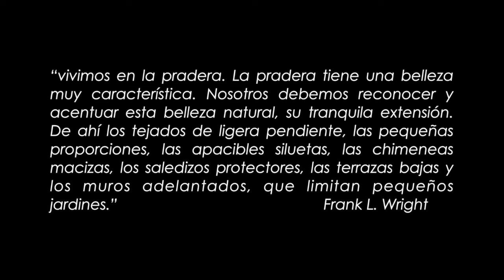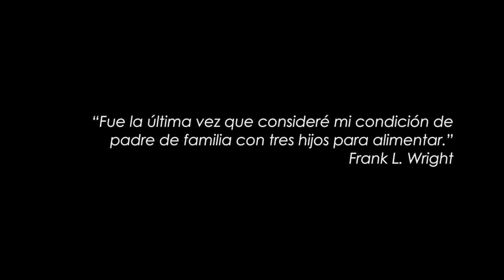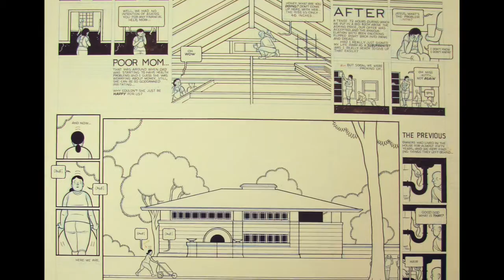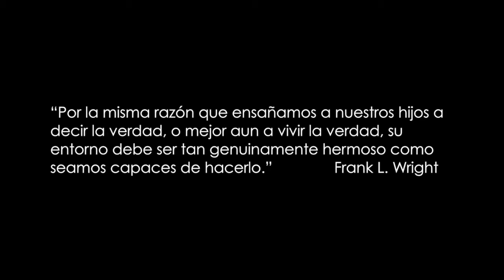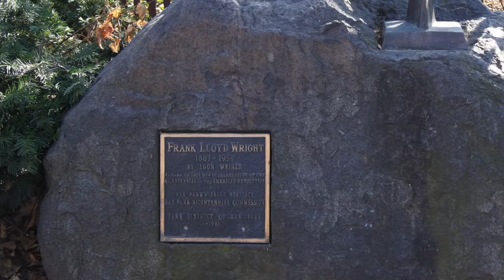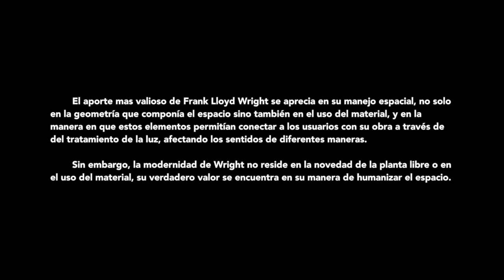Frank Lloyd Wright Home and Studio Historia IV